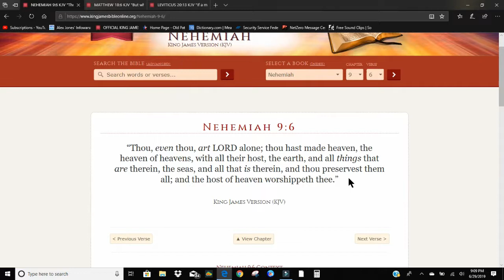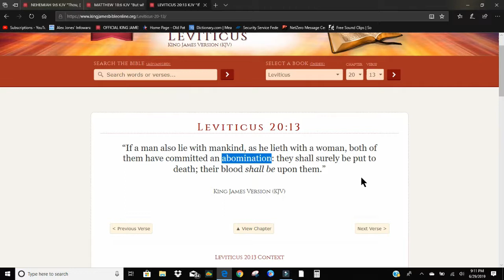Clown Show DemonRats Debate Pt. 1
Short clips from 1st DemonCratic debate 6/2019. The New World Order of things...

Clips from NBC News YouTube Channel

Romans 10:9-11, KJV Only!